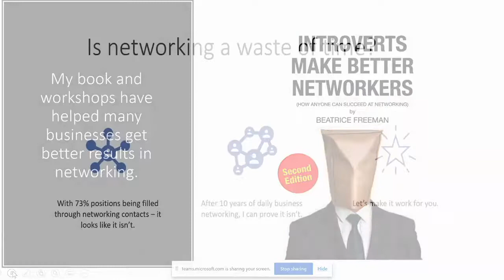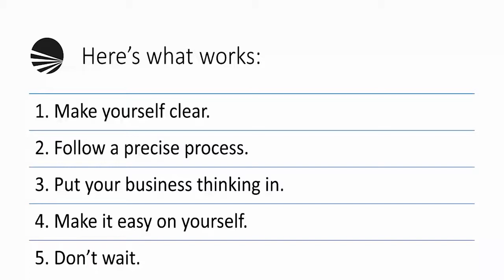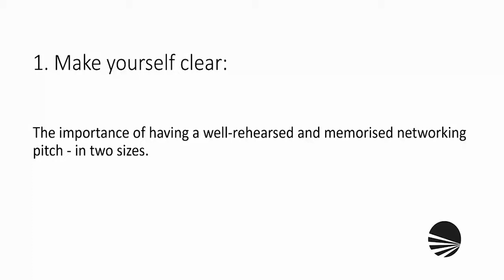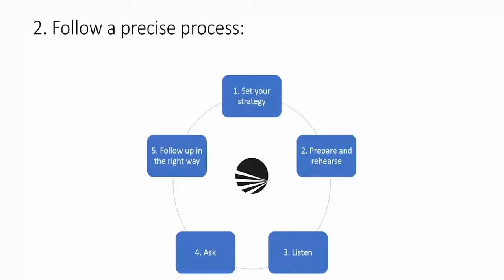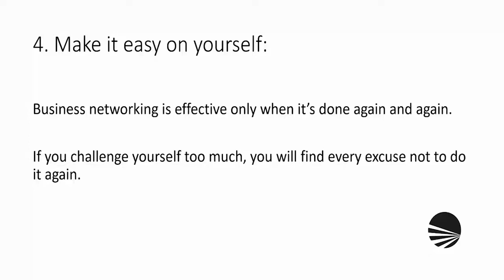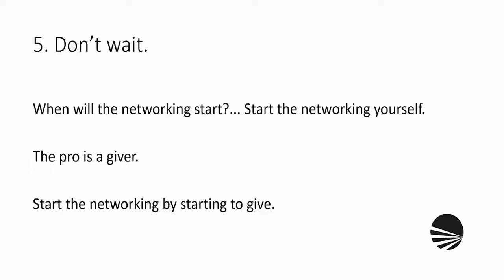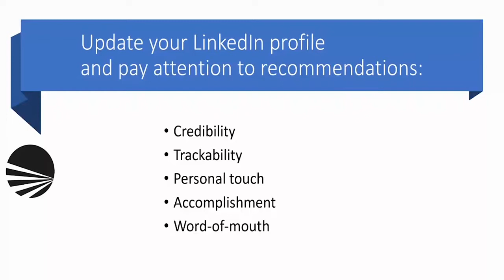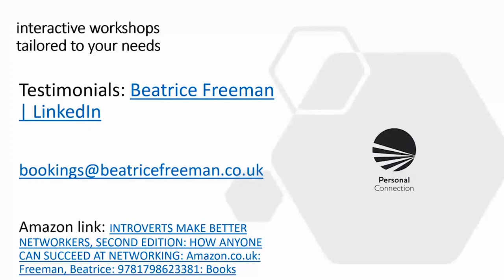5 steps to becoming a pro business networker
Beatrice Freeman from Personal Connection share hints and tips on how to bolster your business through networking.